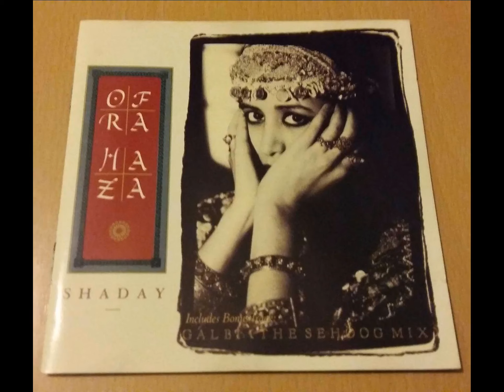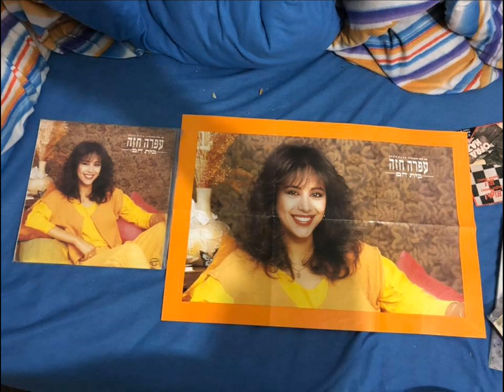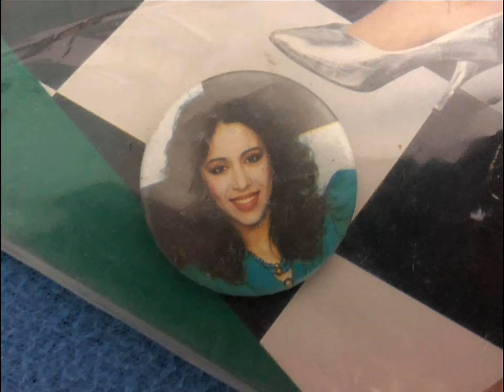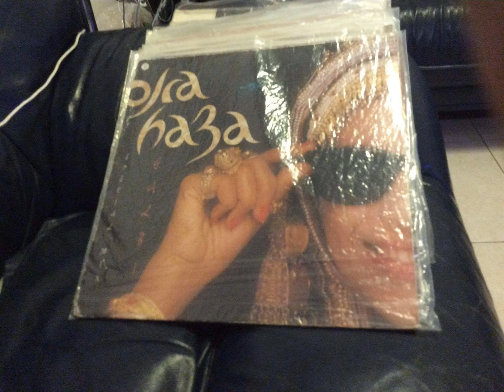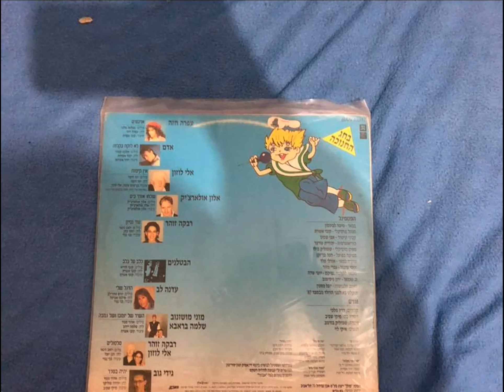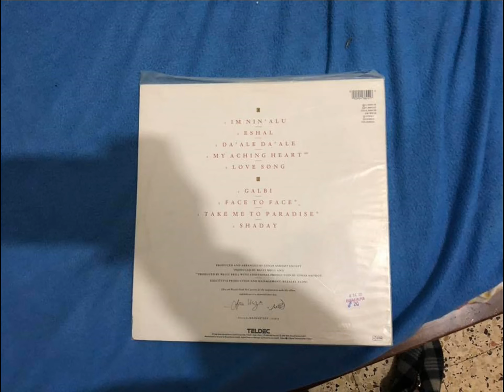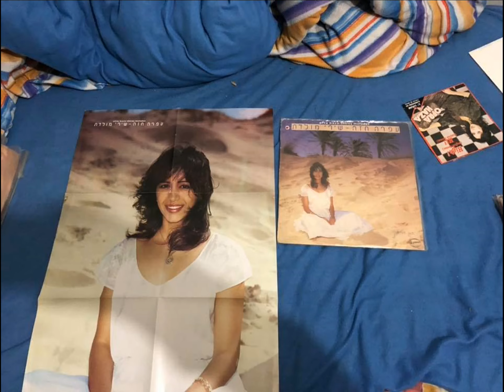עפרה חזה בלדה למלך Ofra prédit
עפרה חזה ימים נשברים Ofra prédit que les jours se lèvent  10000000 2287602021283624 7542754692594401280 n